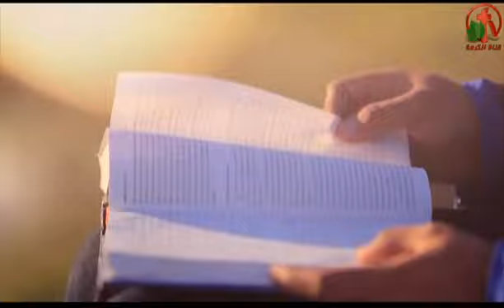الروح القدس (جزء 5) - الحقيقة وبس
بث مباشر في قناة الكرمة 26 يناير 2016
أعداد وتقديم: القس نبيل إبراهيم
ضيف الحلقة: القس عيد حكيم
Holy Spirit (part 5) - Only the truth
Live in Alkarma tv channel Jan. 26, 2016
Preparation and submission of: Rev. Nabil Ibrahim
Guest Seminar: Pastor Eid Hakim